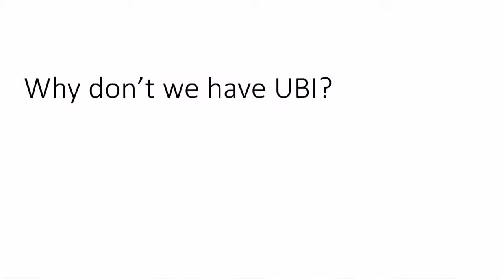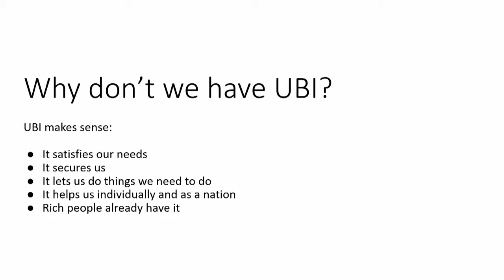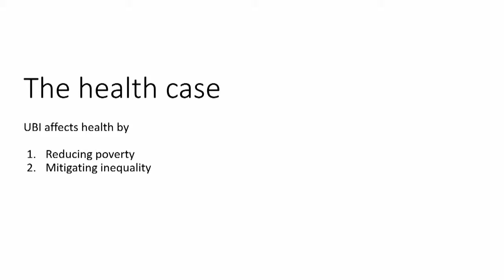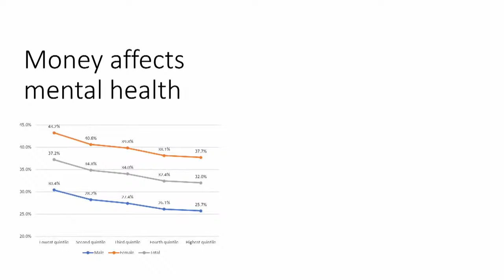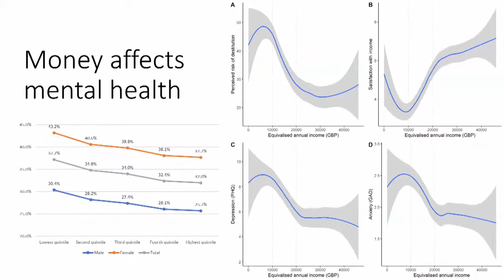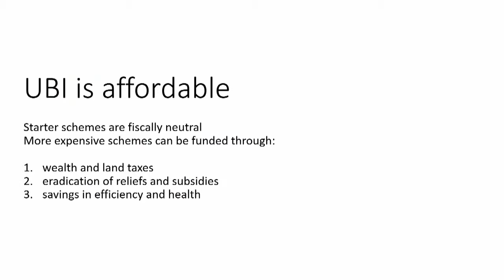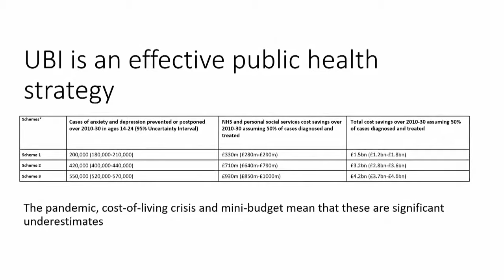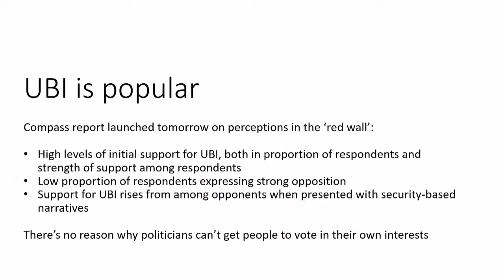Exploring the wellbeing impacts of a universal basic income | RSA REPLAY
The combined cost of living, labour market and healthcare crises present an opportunity for radical structural change within our economic and social systems. Is there scope for the introduction of a universal basic income as a transformative public health intervention?

As part of an academic partnership, funded by Wellcome, the RSA is exploring the potential for a UBI, how it could work in practice and what its impacts might be. The research brings together new analysis which shows that even a fiscally neutral UBI could have a significant effect in reducing poverty and insecurity and bring health benefits to those benefiting from the scheme.

The event marks the launch of a new RSA report exploring the health and wellbeing impacts of a universal basic income. Read our interim report on a UBI and mental health.